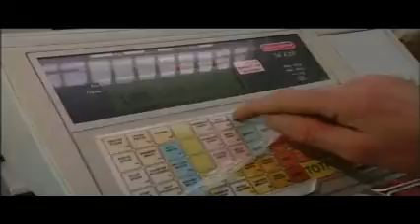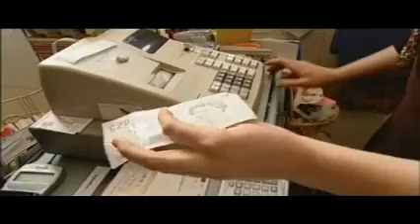ShopLocal NS on the BBC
ShopLocal NS Ltd is a fantastic scheme set up to help independent traders in Northern Shropshire. In essence it is a loyalty card scheme, and card holders will receive discounts from the participating businesses.